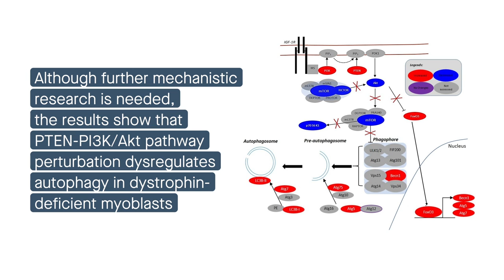PI3K/Akt signaling disruption affects autophagy in dystrophin-deficient myoblasts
Yazid and Hung-Chih. “Perturbation of PI3K/Akt Signaling affected Autophagy Modulation in Dystrophin-Deficient Myoblasts.” Cell Communication and Signaling (2021)